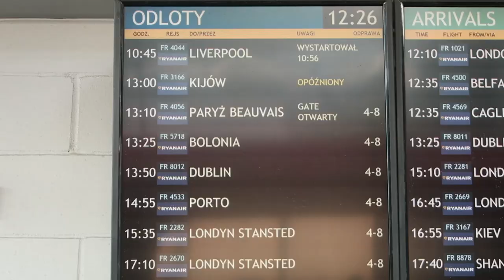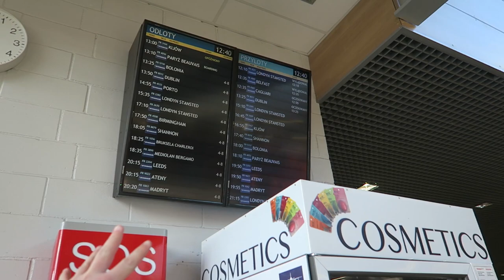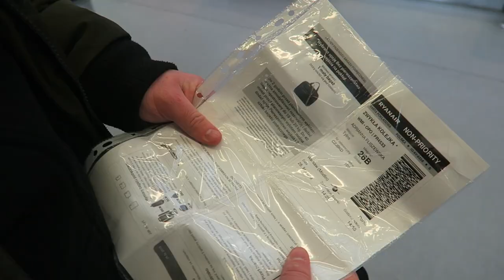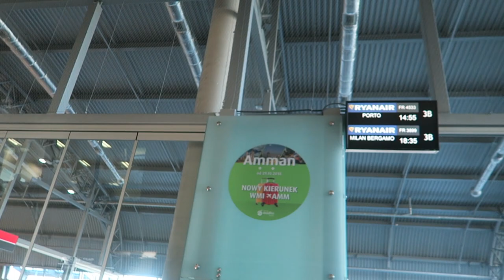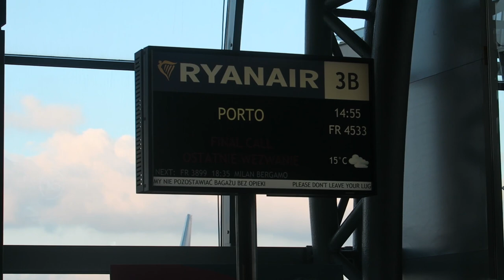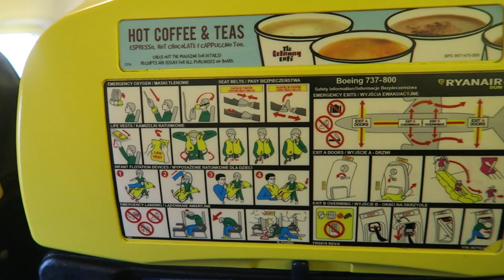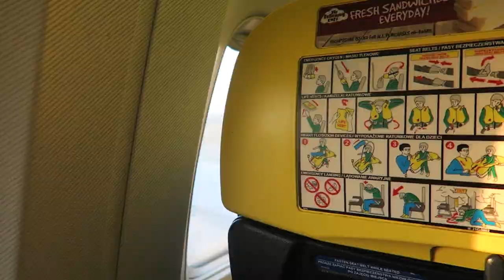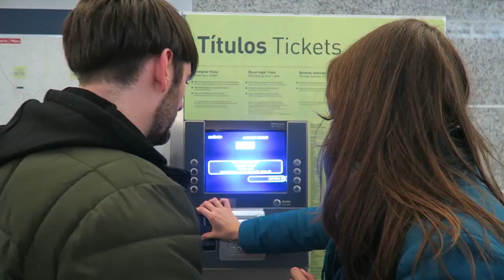ODPRAWA I LOT SAMOLOTEM *krok po kroku*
Zobacz, jak wygląda odprawa na lotnisku i lot samolotem! Vlogujemy codziennie!

Do Porto polecieliśmy dzięki Waszym głosom na naszą relację z podróży do Barcelony dla InternetowyKantor.pl! Dziękujemy!

VLOG z 28 listopada 2018 r.

Gdańsk / Trójmiasto